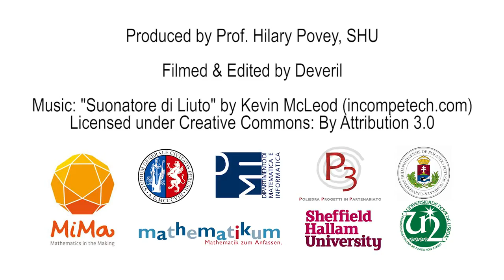A mathematical football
Created for MiMa – Mathematics in the making
For more information about the project and to download of the full materials for free,

Produced by Prof. Hilary Povey (SHU)
Filmed & Edited by Deveril